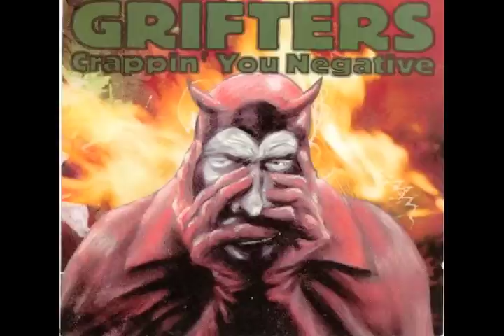The Grifters - Here Comes Larry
From the album Crappin' You Negative